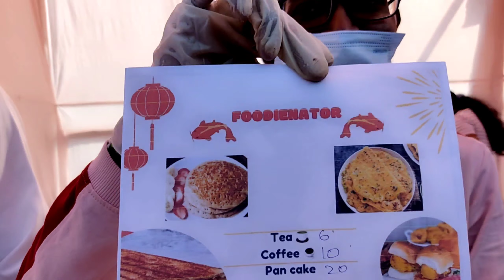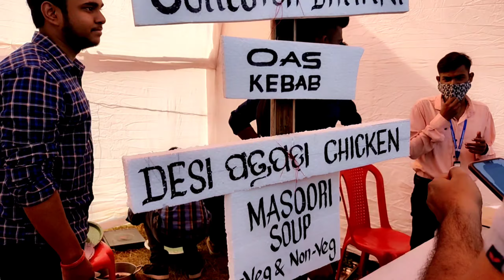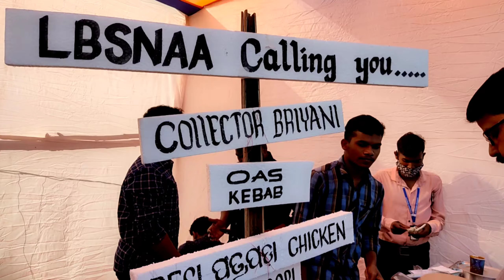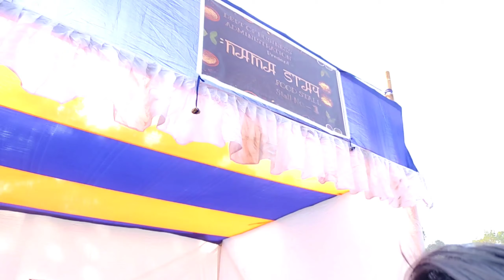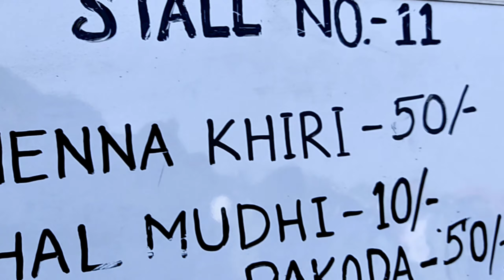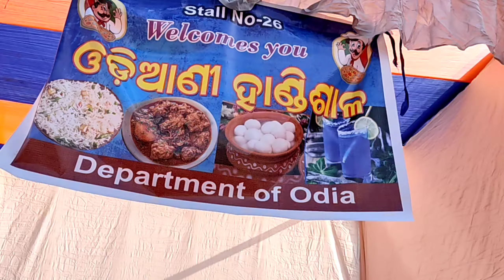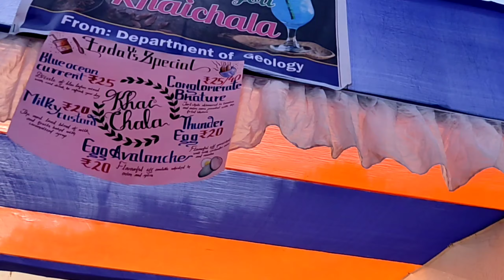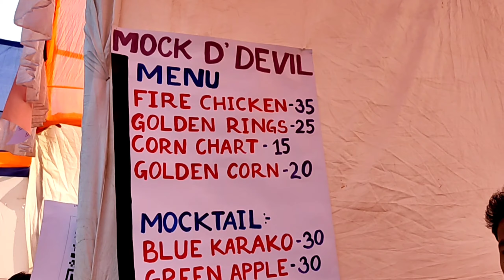Ravenshaw Food🥳feast🎉🎉 || Special Vlog🔥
Gorilla pod

Boya MM1Mic

Windshield Fur

Laptop I use

Smartphones I use for shooting